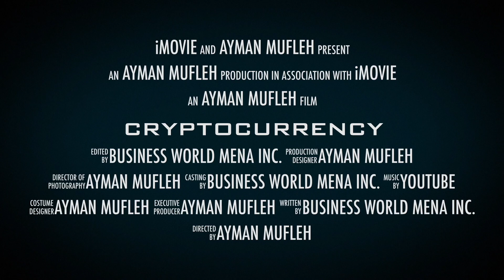56,000 XRP 🤑 HOW TO BE IN THE TOP 1% FOR RIPPLE XRP!!!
You must do this to be in the top 1% In the world for Ripple XRP!!